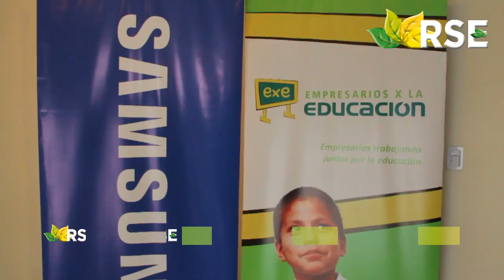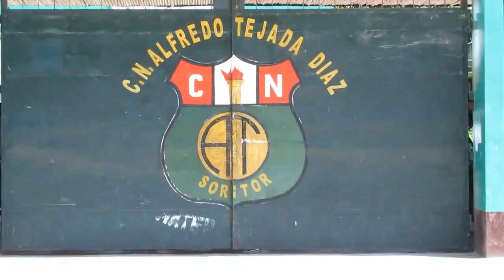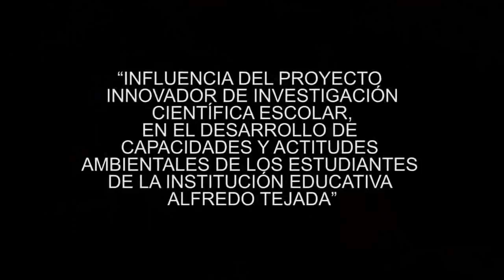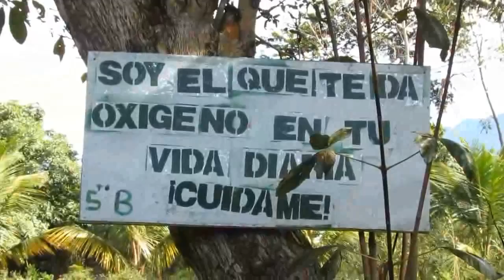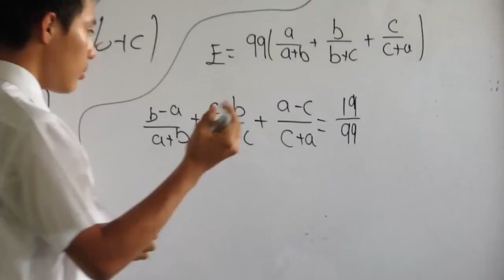SEGUNDA EDICIÓN DEL CONCURSO NACIONAL SAMSUNG “SOLUCIONES PARA EL FUTURO”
SAMSUNG Y LA ASOCIACIÓN EMPRESARIOS POR LA EDUCACIÓN PRESENTAN  LA SEGUNDA EDICIÓN DEL CONCURSO NACIONAL SAMSUNG “SOLUCIONES PARA EL FUTURO” INICIATIVA QUE PREMIARÁ LA INNOVACIÓN PEDAGÓGICA

El concurso “Soluciones para el Futuro” regresa recargado para premiar las iniciativas innovadoras en las escuelas nacionales de todo el país, una vez más Samsung y Empresarios por la Educación buscan destacar el trabajo de los docentes del Perú que trabajan por el desarrollo de sus escuelas y comunidades. En ese sentido el jueves 23 se realizará el lanzamiento de la Segunda Edición del Concurso Nacional que reconocerá a los mejores proyectos de innovación pedagógica que tengan como base el uso de matemáticas, ciencia o tecnología, con el objetivo de mejorar la realidad social de la comunidad.

Durante su primera edición se contó con más 120 postulaciones de las 24 regiones del país, entre ellas se seleccionó a la escuela ganadora de Soluciones para el Futuro, siendo la I.E. Alfredo Tejada de la provincia Moyobamba, región San Martín, quienes a través de la matemática lograron integrar a toda la comunidad pedagógica en el trabajo para el desarrollo de su comunidad haciendo uso de su flora y fauna.

El proyecto ganador de la Institución Educativa Alfredo Tejada, denominado “Influencia del proyecto innovador de investigación científica escolar en el desarrollo de capacidades y actitudes ambientales de los estudiantes”, actualmente sigue siendo impulsado por el profesor Wilson Reyna Meléndez, el cual propone la formación de los llamados laboratorios ambientales desarrollando biohuertos, apicultura, vivero, floricultura, gestión de residuos sólidos. En estos laboratorios, los estudiantes tienen la oportunidad de realizar un trabajo práctico y en relación con la realidad local, asimismo, enfrentan los principales problemas de la zona como la deforestación.
Gracias a su propuesta ganadora, el docente Wilson Reyna acudió en representación del Perú a la Cumbre Latinoamericana de Educación Samsung 2014, realizado en Sao Paulo – Brasil, donde se reunió con los demás ganadores del concurso Soluciones para el Futuro de otros países de Latinoamérica
Este año nuevamente el primer lugar será premiado con un Smart School que comprende la implementación de un aula inteligente equipada con 40 tablets, 01 pizarra inteligente, 01 impresora y 02 software Samsung que permitirán apoyar en las diferentes actividadestanto a los profesores como alumnos, permitiendo clases de manera interactiva.

Proceso de Inscripción

Podrán participar aquellos docentes deinstituciones educativas públicas del territorio nacional, de nivel primario como secundario, que hayan puesto en marcha proyectos de innovación pedagógica.que demuestre impacto positivo en su comunidad.

El periodo de inscripción es del 27 de julio al 13 de setiembre y para ello deberán llenar una ficha de inscripción online y adjuntar un archivo que contenga de manera sintetizada en informe del proyecto ejecutado.

Los docentes pueden informarse sobre el concurso así como inscribirse (a partir del 23 de julio) en la siguiente dirección asimismo podrán solicitar mayor información al correo electrónico . El proceso de inscripción es gratuito.